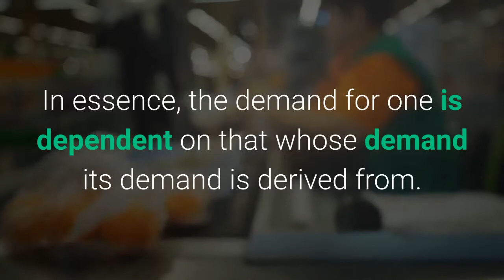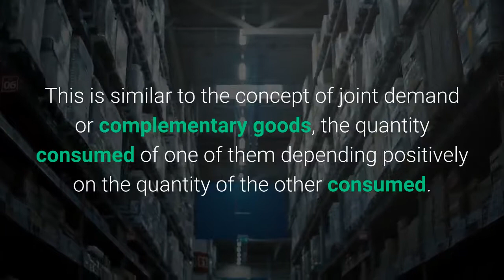What is DERIVED DEMAND?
What does DERIVED DEMAND mean? DERIVED DEMAND meaning - DERIVED DEMAND definition - DERIVED DEMAND explanation.